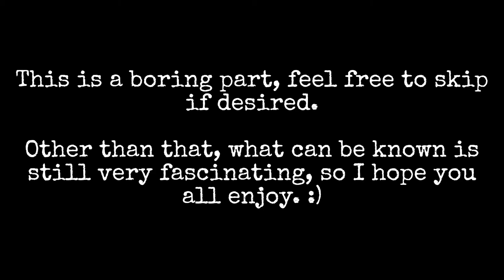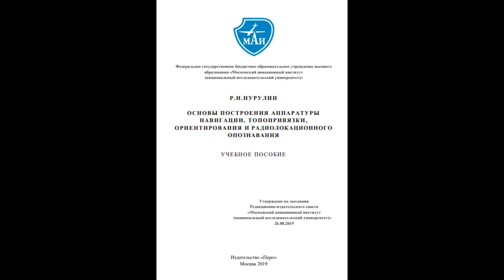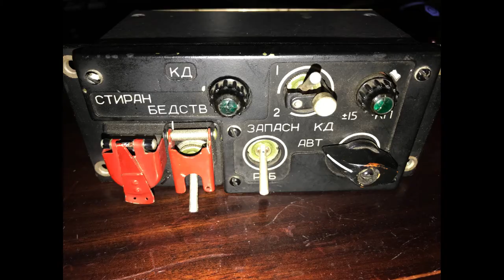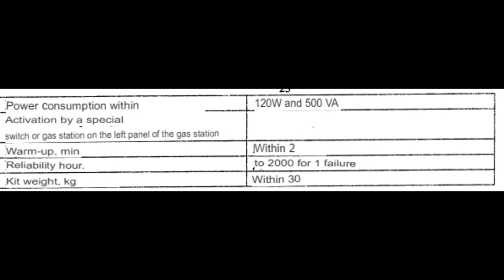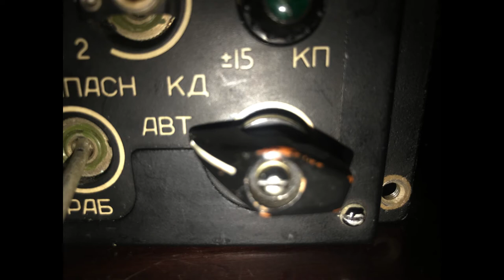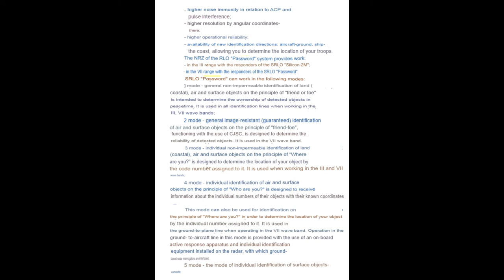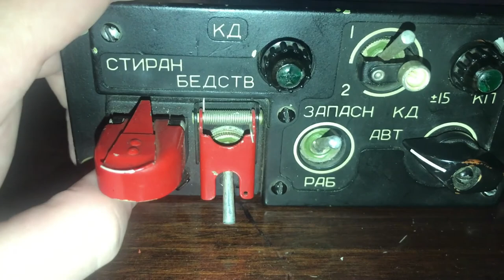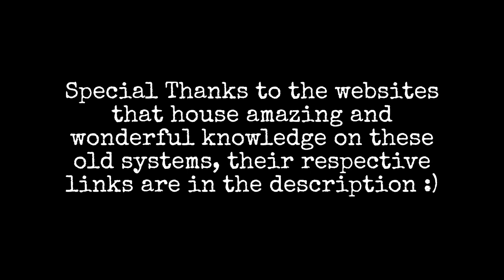The Soviet PAROL IFF System | Along With A Thorough Look At the Su-27 Block 480-I IFF Controller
SRO-1P (Product 6201) known as PAROL, in English meaning "SECRET," was the follow up IFF system from the Silicon-2M system. Meant to replace it, the PAROL system was finalized and put into service with the Soviet Air Forces in January of 1978. The PAROL IFF system would see service with many Soviet aircraft and into the future with the Russian Federation Air Force.

Sources:
- Information on Silicon-2 and PAROL IFF systems.

- Information pertaining to IL-86, also a treasure trove of aircraft manuals.

- Su-27SK manual detailing operation and use of PAROL system in the Su-27.

- The same Su-27SK manual but includes the other two Su-27SK manuals.

UBP - 2. - Device and PSU radar 5N84 - K. I. Satpayev ppk V. Alekseev 2013. Design and Combat Application of 5N84 Radar Theme Transmitting Device Radar 5N84 Occupation (topuch.com) - Has information about the SRO-1P, NRZ-P, and SRZ-1P systems.

РАЗДЕЛ I (mai.ru) - information about ground based radar stations with PAROL.

Boring Time Stamps:
0:00 Prelude:
0:38 History On Known Development:
4:12 Use In Aircraft:
5:58 Retrofitted Aircraft:
7:40 How The PAROL IFF System Functions:
8:58 Basic Technical Data For Operating The PAROL IFF System:
9:45 Operation of PAROL With Military Applications in Mind:
11:44 Switches/Modes:
14:40 The Other Versions of PAROL:
15:40 NRZ-P's and SRZ-P's Main Purpose:
18:16 Block 480-I Control Panel Video Examination:
21:06 Other PAROL IFF Controller Panels:
23:33 Other Blocks/Ending: